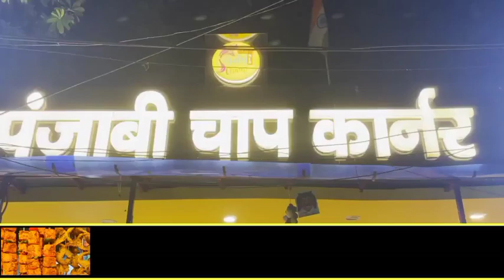CCTV फुटेज में देखिए कैसे दिया टप्पेवाजो ने 30 लाख रुपये की घटना को अंजाम,कैमरे में कैद हुई घटना।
CCTV में देखिए कैसे दिया टप्पेवाजो ने 30 लाख रुपये की घटना को अंजाम,कैमरे में कैद हुई पूरी घटना।